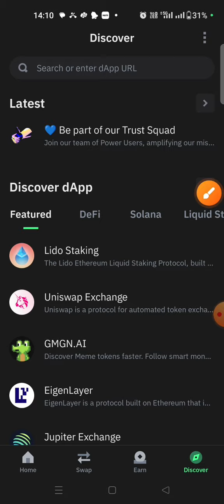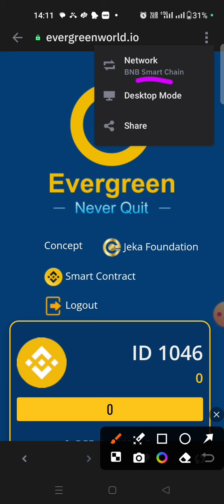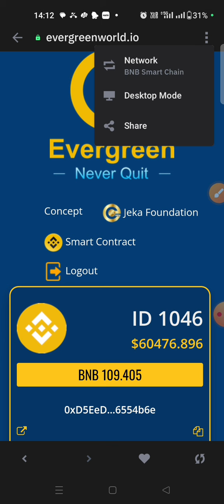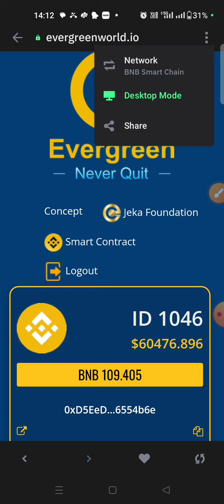Trust Wallet New Update